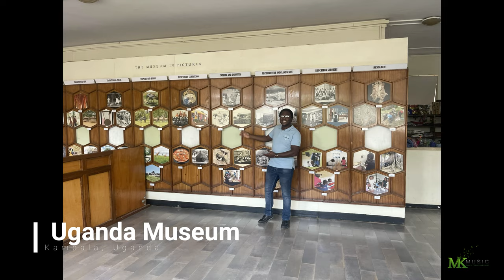Uganda Trip Part 2 | Travel Vlog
I hope you enjoy the second and final part of my recent trip to Kampala, Uganda. I had an amazing time.